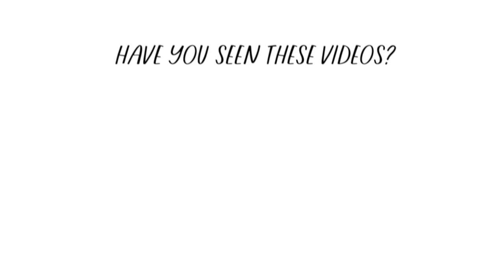Species of Guitarfish | Shovelnose Rays | Family: Rhinobatidae, Genus: Acroteriobatus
00:00 Introduction
00:06 Malagasy blue-spotted guitarfish (Acroteriobatus andysabini)
00:16 lesser guitarfish or lesser sandshark (Acroteriobatus annulatus)
00:26 bluntnose guitarfish or fiddlefish (Acroteriobatus blochii)
00:36 grayspotted guitarfish (Acroteriobatus leucospilus)
00:46 Oman guitarfish (Acroteriobatus omanensis)
00:56 Salalah guitarfish (Acroteriobatus salalah)
01:06 Socotra blue-spotted guitarfish (Acroteriobatus stehmanni)
01:16 Stripenose guitarfish (Acroteriobatus variegatus)

Species of Guitarfish | Genus: Acroteriobatus